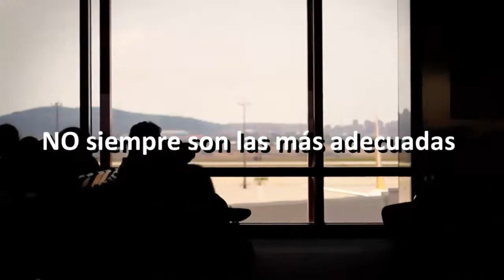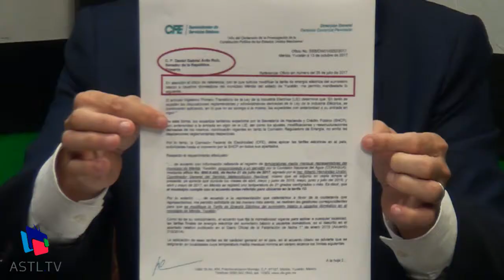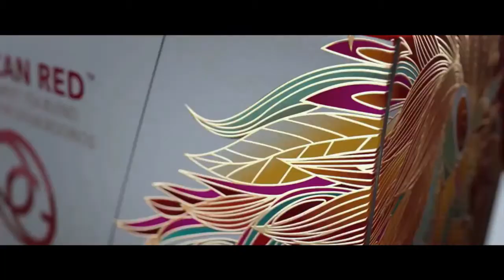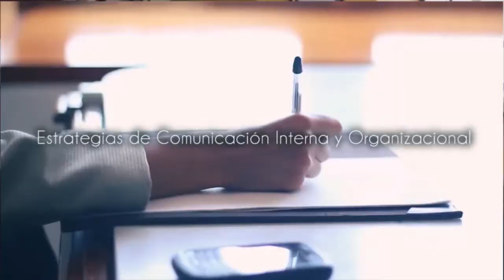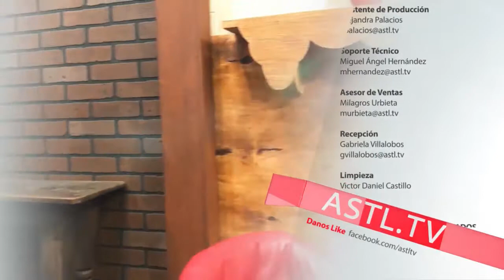Nueva Tarifa Eléctrica en Mérida - Si Yo Fuera Servidor Público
23 Noviembre 2017
Programa: Si Yo Fuera Servidor Público
Conductores: Miguel Muñoz, César Ramos
Invitados: Sen. Daniel Ávila